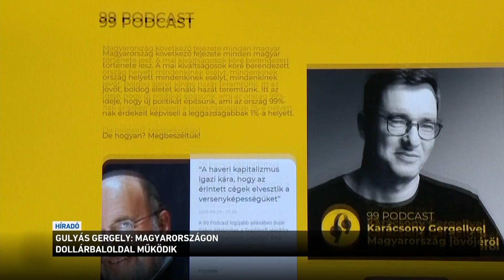Gulyás Gergely: Magyarországon dollárbaloldal működik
Az ellenzék függetlensége nem biztosított, dollárbaloldal működik Magyarországon - a Miniszterelnökséget vezető miniszter fogalmazott így a kormányinfón, amikor a baloldal kampányfinanszírozásáról kérdezték. Néhány hete beszélt arról  Márki-Zay Péter, hogy több millió dollárt kaptak Amerikából. Gulyás Gergely szerint ez példátlan politikai botrány, a rendszerváltozás óta nem történt hasonló.